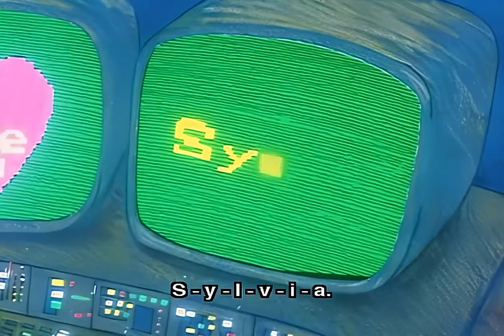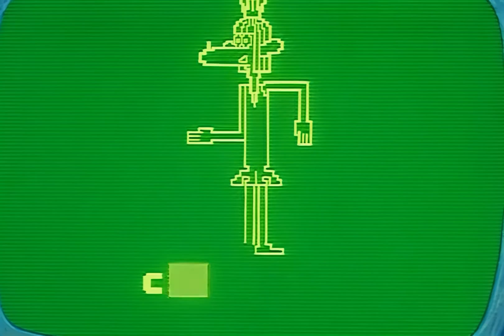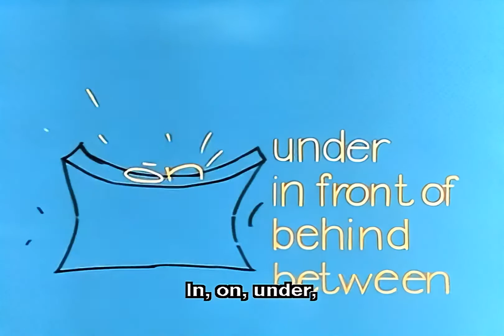Muzzy in Gondoland Ep. 3 | Original version - Без перевода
Английский для детей и начинающих на слух по обучающим мультикам. Оригинальная версия без перевода. Следующая серия Muzzy in Gondoland 04 с синхронным переводом